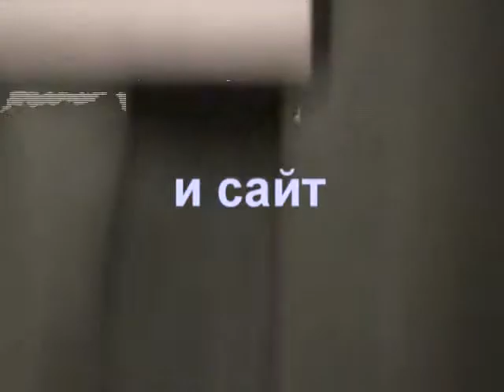III Топоровские чтения: Т. Николаева; В. Вестстейн; С. Ильинская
"Живое ТВ" представляет: Доклады Третьих Топоровских Чтений  из  культурного центра Посольства Литвы в РФ "Дома Юргиса Балтрушайтиса"
1) "Повторы. Зачем они нужны в тексте?"  Доклад Татьяны Михайловны Николаевой
2) "Переодизации" Доклад Виллема Вестстейна
3) "Константинос Кавафис и Лоренцос Мавилис. Точки соприкосновения" Доклад Софьи Борисовны Ильинской
Заседание ведёт Татьяна Владимировна Цивьян